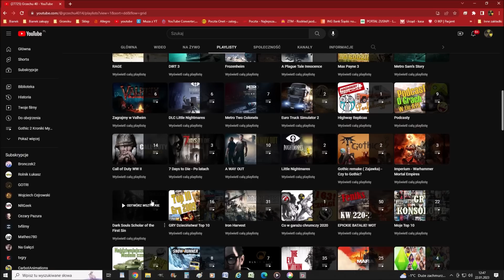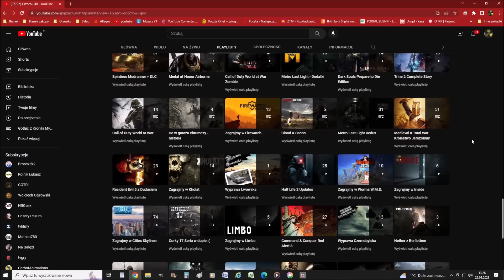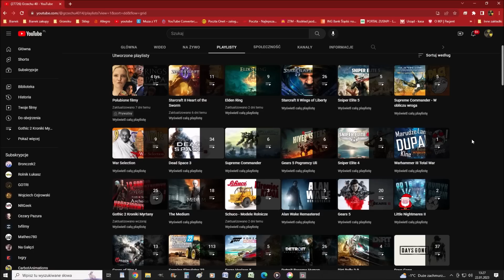Kanał od kuchni 3 z 3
Hej Ludziska! Witam w trzecim i ostatnim odcinku z podsumowania mojego kanału, czyli przede wszystkim playlist, które poczyniłem przez ostatnie lata. Jak mówiłem, pomysł nieco dziwny ale w sumie, prosiliście to macie :) Film jest szczególnie dobry dla nowych widzów, gdyż w prostej kompilacji mogą poznać przeszłość kanału. Zapraszam :)